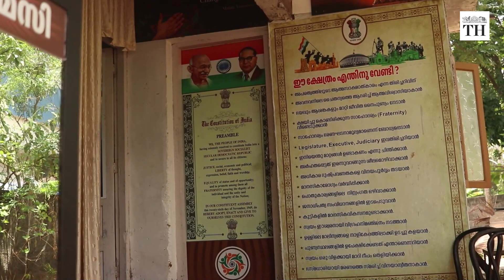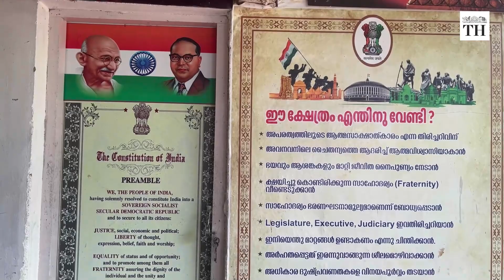Did you know there's a temple for the Indian constitution? | The Hindu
This building, located near Kudappanakkunnu in Kerala’s capital Thiruvananthapuram, is called the Bharanaghatana Kshetram, or Constitution Temple.

The visionary behind this unique temple is Sivadasan Pillai, a retired social science teacher

Founded on August 15th, 2021, this year marked the third anniversary of this symbol of constitutional reverence.

The temple consists of an open copy of the Constitution which is on display inside a glass case on the porch.

A lamp shines on it, 24x7.

All around it are messages culled from the Preamble and Articles of the Constitution.

Painted images of BR Ambedkar, Jyotiba Phule, Thycaud Ayyavu Guru, Vinoba Bhave, Ayyankali, Chattambi Swami, Sri Narayana Guru, Gandhiji, and so on adorn the walls inside and outside the building.

Reporting: Saraswathy Nagarajan
Video: Sreejith R Kumar
Voiceover: Gopika K P
Production: Reenu Cyriac